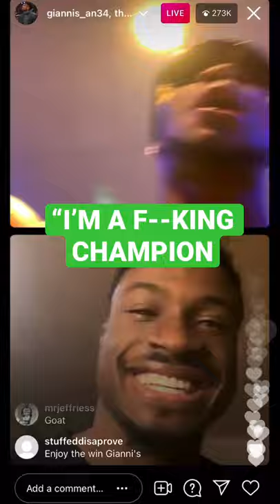Giannis FaceTimes Brother Thanasis After Winning First NBA Championship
Three Antetokounmpo brothers are now NBA champions. After winning his first title and Milwaukee's first since 1971, Giannis FaceTimed Thanasis to celebrate.